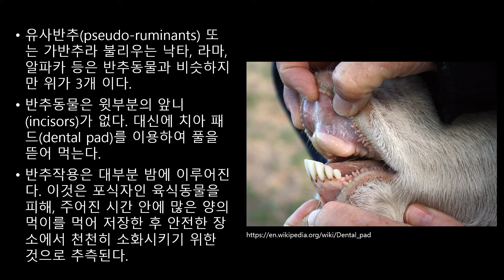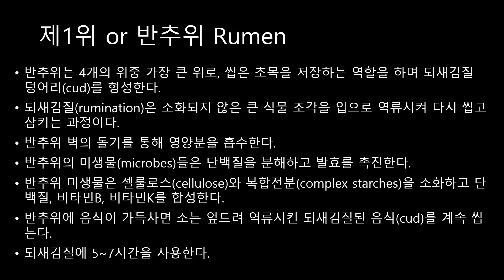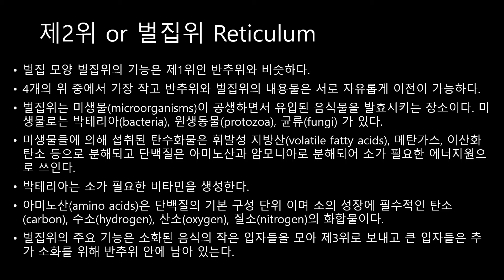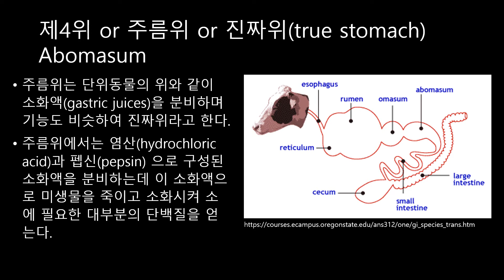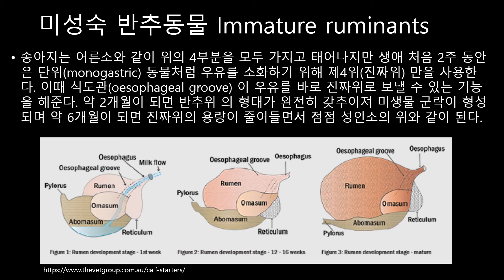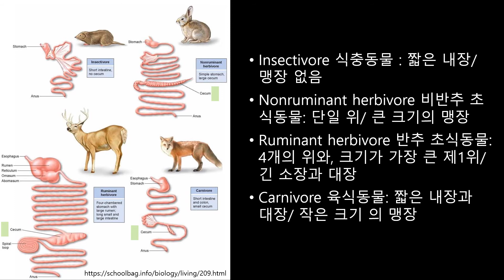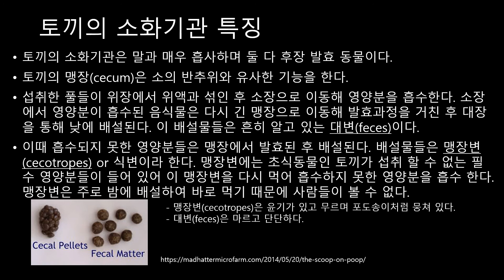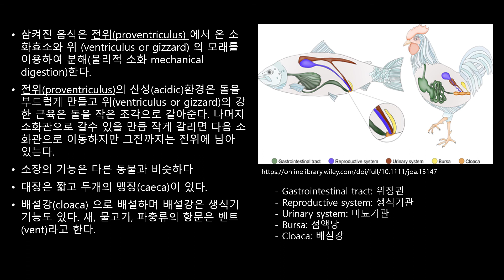반추동물 소화기계 Ruminant digestive system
동물 보건사, 동물 간호 복지사 를 준비하시거나 또는 동물 관련 공부 하시는 분들께 도움이 되었으면 좋겠습니다.